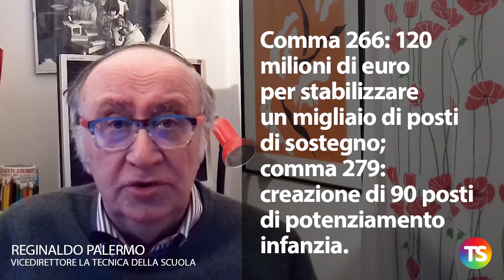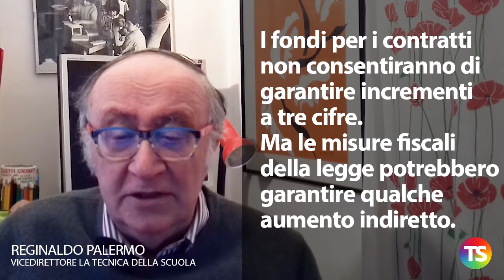Legge di bilancio 2020: pochi soldi e poche misure per la scuola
– Facciamo una rassegna delle misure della legge di bilancio per il 2020, la n.160 del 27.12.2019
– Comma 266: 120 milioni di euro per stabilizzare un migliaio di posti di sostegno; comma 279: creazione di 90 posti di potenziamento infanzia
– Il comma 280 stabilizza più di 11mila lavoratori LSU della provincia di Palermo che svolgevano mansioni di collaboratore scolastico
– Il comma 249 stabilisce che i fondi del cosiddetto “bonus merito”
vengano assegnati al MOF per essere gestiti mediante contrattazione di istituto
– Ci sono anche fondi per la formazione e in particolare
per attività in materia di inclusione, bullismo e cyberbullismo
– Viene creato anche un fondo di 20 milioni di euro per sostenere le scuole che vogliono sottoscrivere abbonamenti a giornali e riviste anche on line
– Le famiglie che sostengono spese per corsi di educazione musicale possono ottenere una detrazione del 19% fino ad un massimo di 1000 euro di spesa
– Un po’ di soldi vengono destinati all’edilizia scolastica
ma si tratta per lo più di fondi non spesi degli anni passati
– I fondi per i contratti non consentiranno di garantire incrementi a tre cifre. Ma le misure fiscali della legge potrebbero garantire qualche aumento indiretto.